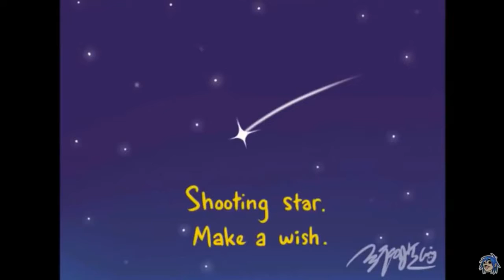SO FABILOUS Creepypasta Cracks | Commentary | Reaction